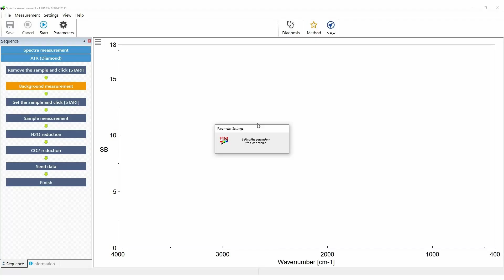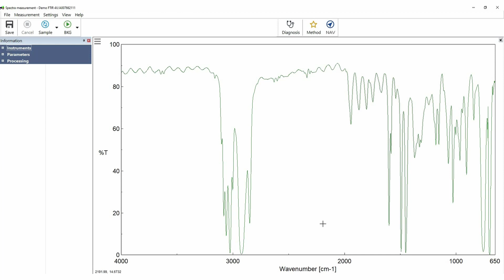FT/IR-4X Spectrometer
The FT/IR-4X is a powerful Mid-IR FTIR spectrometer, with many features that you find in a research grade instrument, such as non-hygroscopic KRS-5 windows to prevent damage to the interferometer, a temperature controlled DLaTGS detector and a high output ceramic source for maximum sensitivity. Permanent optical alignment is guaranteed by corner cube (retro-reflective) mirrors with auto-alignment for maximum energy.